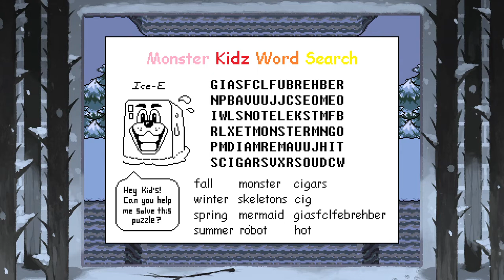Janky plays undertale! Ep1